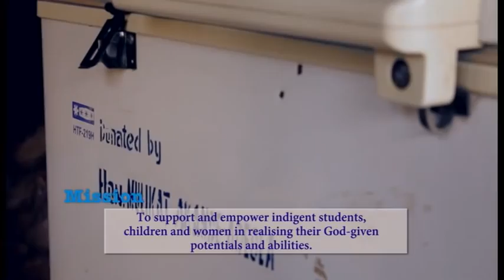Jokodolu 1a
A documentary on Jokotolu Foundation. A foundation own by the House Leader of the Nigeria House of assembly.Hon Mulikat akande adeola.  Afoundation set up to educate and empower the Less priviledge within her consistuency,ogbomosho, Oyo state, Southwest of Nigeria.